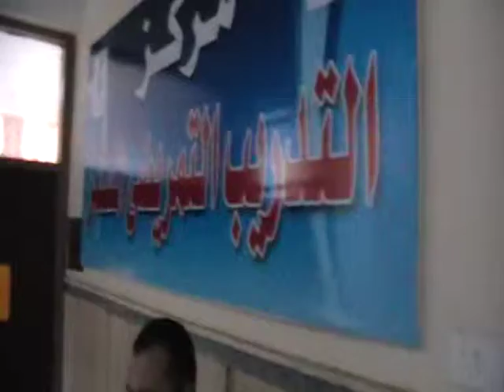مركز للتدريب التمريضي المستمر بتمريض سوهاج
افتتح د. نبيل نور الدين رئيس الجامعة وحدة التدريب التمريضي المستمر الخاصة بالمستلزمات والأجهزة الطبية والتمريضية بالمبنى الادارى بكلية الطب وذلك في 1 ديسمبر الجاري .
وقال د.نبيل نور الدين أن المركز يعمل على توثيق الصلة بين الجامعة وكافة فئات المجتمع من خلال تقديم خدمات تعليمية وتدريبيه عاليه الجودة، ويهدف إلى تدريب الطالبات الحاصلات على مؤهلات متوسطه لتخريج مساعدات تمريض ، وإعداد وتأهيل ورفع مستوى خريج المدارس الفنية للتمريض والمعاهد فوق المتوسطة.
وأضافت د.إيمان أبو ضيف عميد الكلية أن المركز يقوم بتنفيذ دورات تدريبية ونشرات لرفع مستوى أداء هيئة التمريض وإعداد برامج لتدريب الممرضات على النواحي الإدارية ، كما يقوم المركز بإعداد برامج لتدريب الممرضات على استخدام الكمبيوتر لوضع برامج بجميع الأقسام في صرف الأدوية والمستلزمات وبرامج أخرى للتدريب على النواحي الإدارية والتسجيل الطبي،  بالإضافة إلى توعية الممرضات بأهمية النواحي البيئية أثناء عملهم.
ويحتوى المركز على معمل تدريبي لطلاب كليه التمريض والامتياز للتدريب على المهارات التمريضية المختلفة والتدريب على العمليات الجراحية على اعلى مستوى من الكفاءة والخبرة ، وقاعه للدرس والاجتماعات .
وعلى هامش الافتتاح اجتمع رئيس الجامعة مع أعضاء هيئة التدريس ومعاونيهم وطلاب الامتياز حيث ناقش معهم بعض احتياجاتهم والتي تتمثل في "مبنى مستقل لكلية التمريض، زيادة عدد المعامل والمستلزمات التمريضية، كما طالبوا بضرورة التنسيق والتعاون مع المستشفى الجامعي للتدريب العملي، بالإضافة الى توفير أتوبيس خاص للكلية لسهولة الانتقال لاماكن التدريب الخارجية.